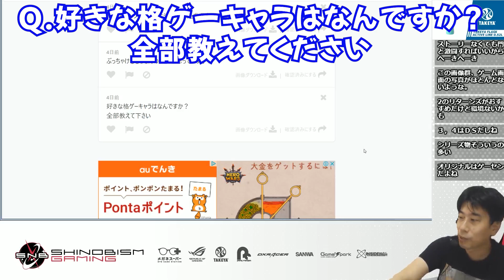【ハイタニ】好きな格ゲーキャラは？「○○は観てる側が楽しいキャラ」「○○は人生を変えてくれた」「○○は全格ゲーキャラの中で一番カッコいい」【切り抜き】